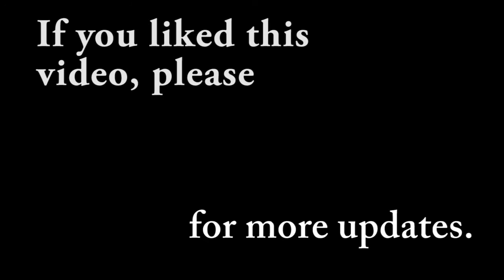learn how to replace engine oil at home . DIY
tips to increase your bike average,avoid excess heating .